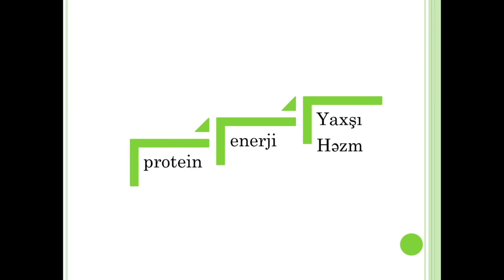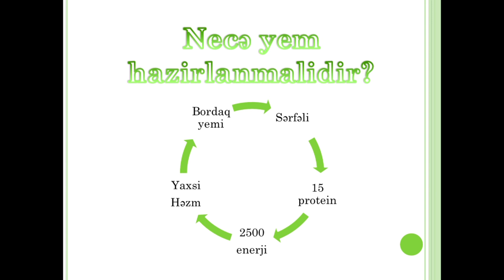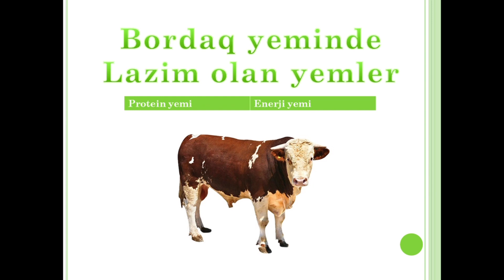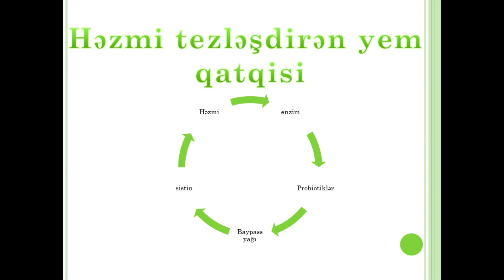Bordaq Dana Süretli İnkişaf Üçün Yemlenmeni Bele Et ( bordaq dana yem rasyonu )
Bordaq Dana Süretli  İnkişaf Üçün Yemlenmeni Bele Et ( bordaq dana yem rasyonu ) Bordaq dan süretli inkişaf üçün yem rasyonu  Bordaqda süretli inkisaf yemi hazirla  Bordaq dana yeni metodla pul qazan  yem rasyonu hazirla
Kanalda müasir yemlenme  haqqinda  melumatlar paylaşacam  Bordaq dana Bordaq quzu  Qapali qoyunçuluq  yem rasyonlari haqqinda melumatlar alacam  Quzu beslenmeye aid yeni məlumatlar yalniz Farmeraze kanlinda  etlik toyuq yemi Cücelerin baxilma qizil qaydasi cece yemi  broiler yemi toyuq yumurta yemi serfeli yumurta yemi

bordaq dana biznesi haqqinda melumatlar Bordaq quzu biznesinde yeni üsulla quzularin çekisini qaldir bordaq quzu saxlamaq qaydalari  bordaq dana yem rasyonlarini oyren  bordaq dan biznesi etlik danalardan qazanc götür maştağa mal bazari mal bazarindan heyvan almaq  Mayali yumurta üçün toyuq yemi hazirla  vitaminli yem resepleri cücülerin çolpalarin tez inkişafi üçün yem hazirla serfeli yumurta yemi hazirla toyuqlarin üçün yumurta biznesi üçün əsas şərtleri öyren  toyuqlarin fermasi yaratmaq toyuqlarin yumurtalamasi üçün ne etmeli olduğunu öyren

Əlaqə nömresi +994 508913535